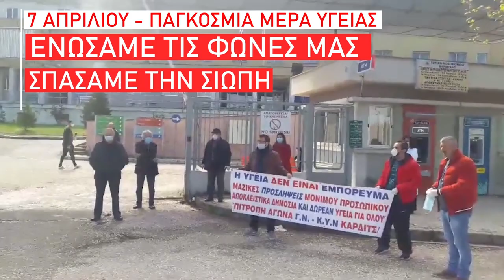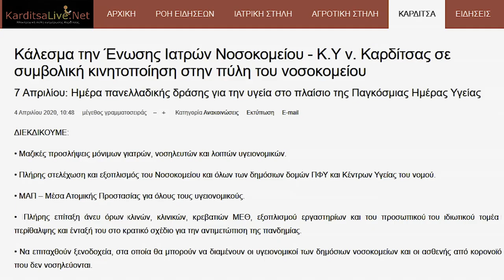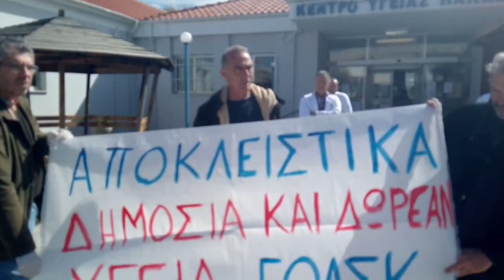SPOT - ΕΠΙΤΡΟΠΗ ΑΓΩΝΑ ΝΟΣΟΚΟΜΕΙΟΥ ΚΑΡΔΙΤΣΑΣ